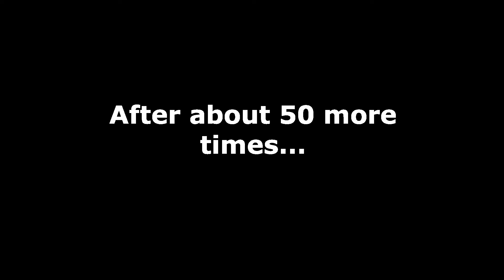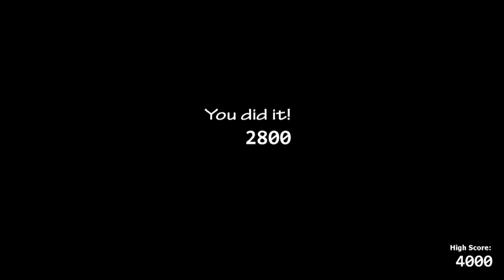ALL NIGHTMARES ATTACK!! | Ultimate Custom Night - Part 5